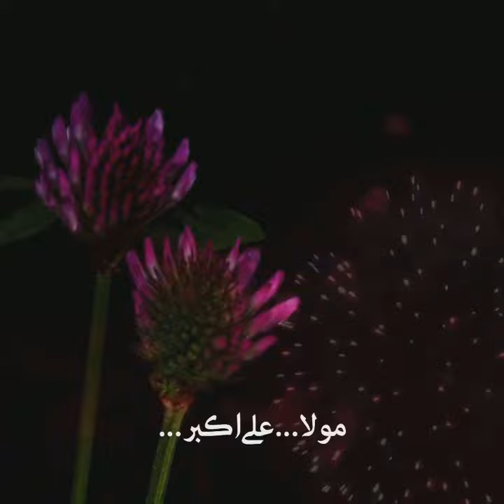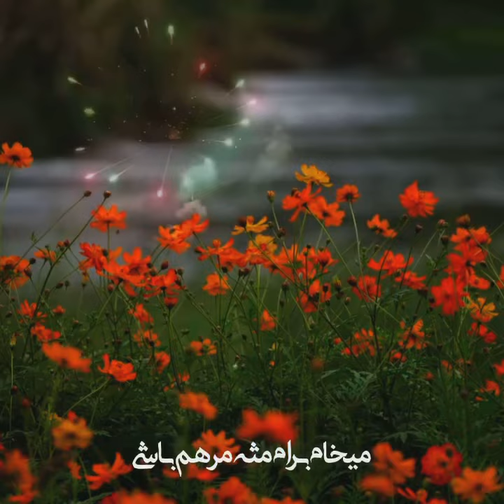Ya Ali Akbar